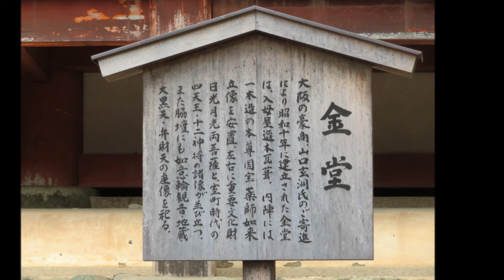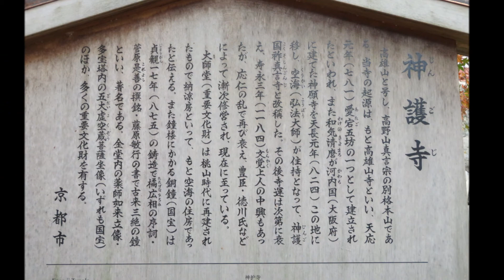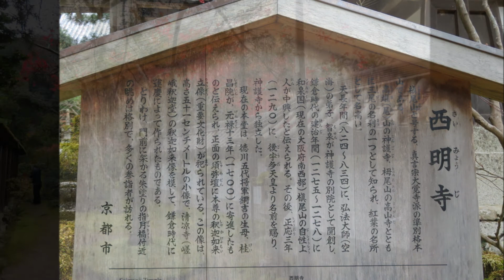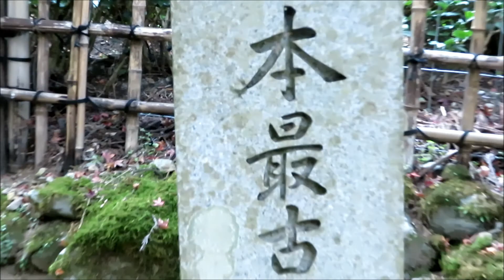神護寺 西明寺 高山寺 紅葉 11月 19日 20日, 2018年